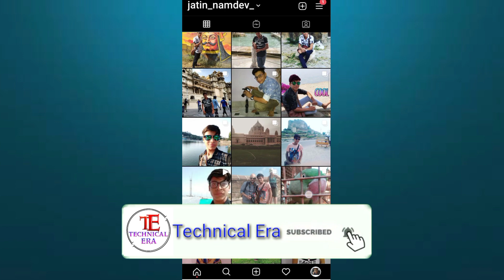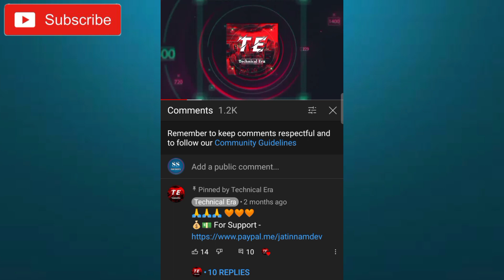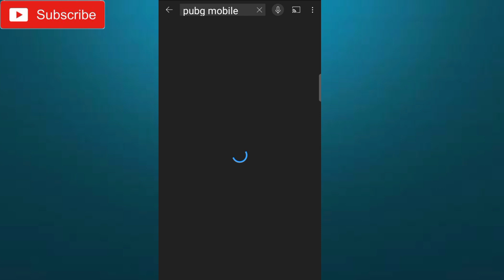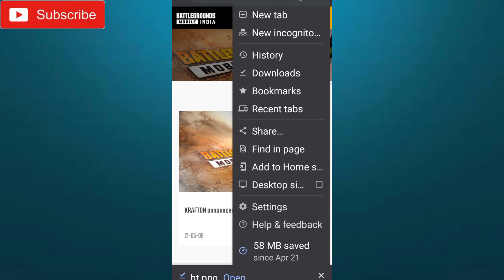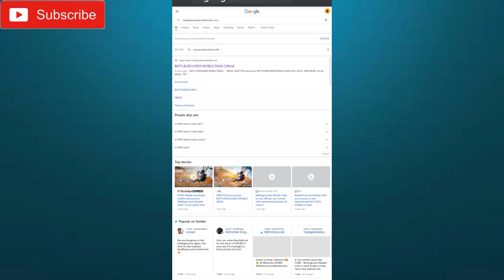BATTLEGROUNDS MOBILE INDIA 😍🔥 || PUBG Mobile India आ रहा है 🤩😍 || Pubg Mobile India Come Back || TE✨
BATTLEGROUNDS MOBILE INDIA 😍🔥|| PUBG Mobile India kab aarha hai  || PUBG Mobile India Come Back || TE ✨✨

Hello Guys ! ❣️🤗

Mera Naam Hai Jatin .

Kab aarha h pubg Mobile
Pubg Mobile coming soon

Your Queries -
1. BATTLEGROUND MOBILE INDIA
2. Battleground mobile India launch
3. Pubg Mobile launch
4. PUBG Mobile kab aa rha hai
5. Pubg Mobile launch date
6. Pubg latest news
7. Pubg Mobile news
8. Battlegrounds mobile India launch date
9. BATTLEGROUNDs mobile India official
10. Pung mobile India launch date fix
11.Pubg come back
12. Pubg Mobile come back
13. Pubg Mobile
14. Pubg
15. Pubg coming soon
16. Pung mobile coming soon
17. PUBG Mobile India coming soon
18. Pubg india
19.Pubg coming news

🔶 Best Budget Tripods -

1. Amazon Basic

2. Simplex 6633 ( Or Bhi Best )

Boys By M1

🔶 My Mobile Phone

🔶My Headphones -

1. Boat Bassheads 242

2. Baot Bassheads 102

📢📱SOCIAL MEDIA -

Channel Pe New ho to channel Ko subscribe jarur karna Bell notification ko on karke all pe select kar dena taki koi bhi new Video aaye to aapke paas sabse pahle pahunch sake VideoAacha lage to video ko like, comments & Share jarur krna